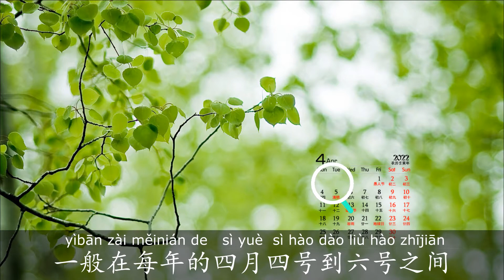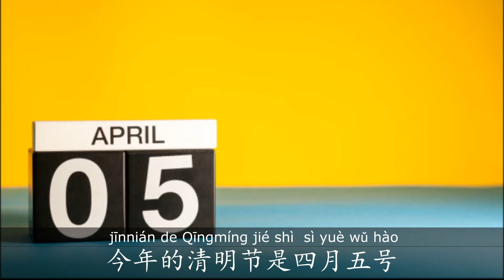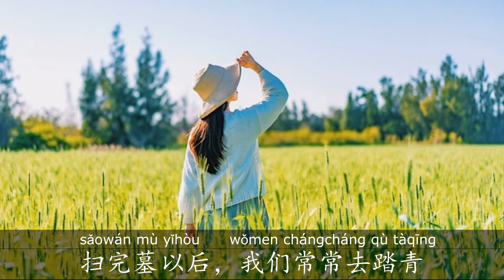(Eng Sub)Chinese Culture Story清明节的故事 The Story of Chingming Festival 清明節的故事 Tomb-Sweeping Day Story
You can learn the custom of Chingming Festival/Qingming Festival and practice your listening and reading comprehension in Mandarin Chinese.
English subtitles are also provided.
Hope this video would be helpful for your Chinese learning!